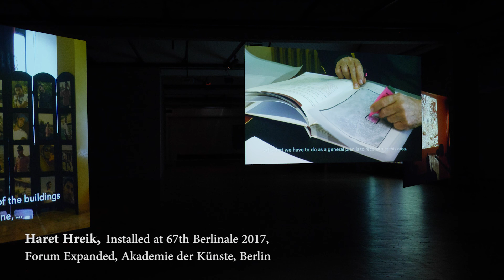Artist Talk & Film Screening: To Inhabit Spaces of Resistance – mit Sandra Schäfer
Artist Talk & Film Screening mit Sandra Schäfer
To Inhabit Spaces of Resistance
Dienstag, 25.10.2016, 18 Uhr | Kunsthaus Hamburg

Sandra Schäfer beschäftigt sich in ihrer Arbeit mit den Herstellungsprozessen von städtischen und transgeografischen Räumen, Geschichte und Bildpolitiken. Häufig entstehen ihre Arbeiten entlang von Recherchen, in denen sie sich mit Prozessen des Umgangs mit Dokumenten, Bildern und räumlichen Narrativen auseinandersetzt. In ihrer derzeitigen künstlerischen Arbeit thematisiert Sandra Schäfer die visuelle Politik der Architektur des Wiederaufbaus in Libanon nach den Kriegen der vergangenen Jahrzehnte. Dabei beschäftigt sie sich mit zwei Projekten der Hisbollah: dem Museum des Widerstands in Mleeta, Südlibanon und dem Wiederaufbau des Stadtteils Haret Hreik.

Hier stellt sie ihre zwei Videoinstallationen Mleeta und Haret Hreik vor.